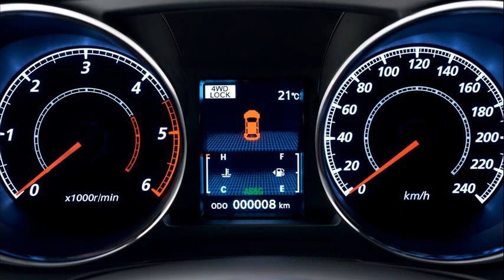citroen c4 aircross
citroen c4 aircross precio argentina
citroen c4 aircross uk
citroen c4 aircross test
citroen c4 aircross prix
citroen c4 aircross diesel